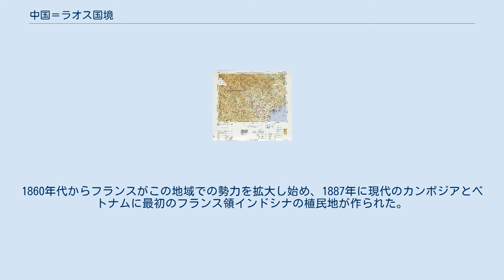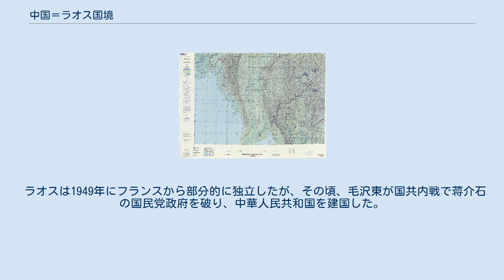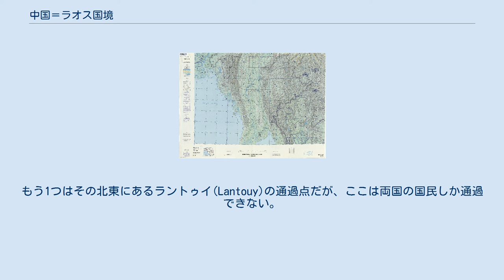中国＝ラオス国境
中国＝ラオス国境の地図 中国＝ラオス国境（ちゅうごく＝ラオスこっきょう）または中老国境（ちゅうろうこっきょう）は、中華人民共和国とラオスの国境である。
 全て陸上国境であり、西はミャンマーとの三国国境から東はベトナムとの三国国境まで、延長は475キロメートルである。
 西は、メコン川のミャンマーとの三国国境から始まり、一旦東に進んだ後、南へ進路を変える。
北緯21度付近で東に進路を変えた後、北に進路を変え、北緯21度50分付近で東に進み、十層大山山頂のベトナムとの三国国境で終わる。
 両側の国境には少数民族が多く住んでいる。
地形的には、周辺は山岳地帯と森林地帯であり、農地は少ない。
 ラオス側はルアンナムター県、ウドムサイ県、ポンサーリー県に、中国側は雲南省に属している。
 ラオス＝中国の国境地域は、歴史的に中国とラオス双方の権力の中心地から離れていた。
1860年代からフランスがこの地域での勢力を拡大し始め、1887年に現代のカンボジアとベトナムに最初のフランス領インドシナの植民地が作られた。
フランスと清は、清仏戦争後の1887年にトンキン（現在のベトナム北部）と清の国境を決定していた。
その後、仏泰戦争後の1893年にラオスがフランスの植民地に加えられ、1895年6月20日に現在の位置にある中国とラオスの境界を定める国境協定が締結された。
国境の位置には、それを示す杭が立てられた。
 ラオスは1949年にフランスから部分的に独立したが、その頃、毛沢東が国共内戦で蒋介石の国民党政府を破り、中華人民共和国を建国した。
中国がスターリン主義の原則を毛沢東主義の形で適応したことがラオスの政治に影響を与え、フランスからの完全独立を求める声が高まり、1953年にフランスからの完全独立が認められた。
これにより、この国境は主権国家間の国境となった。
国境線は1992年4月に再調査され、境界線が定められた。
 国境には2つの通過点がある。
主に使われているのは磨憨・ボーテンの通過点モーハン口岸である。
もう1つはその北東にあるラントゥイ(Lantouy)の通過点だが、ここは両国の国民しか通過できない。
 国境を横断する鉄道はないが、中国ラオス鉄道（ヴィエンチャン・ボーテン線）と玉磨線が2021年開業を目処に建設中であり、完成すれば昆明とヴィエンチャンが結ばれる。
 100万分の1国際図における中国＝ラオス国境の地図（西から東へ）。